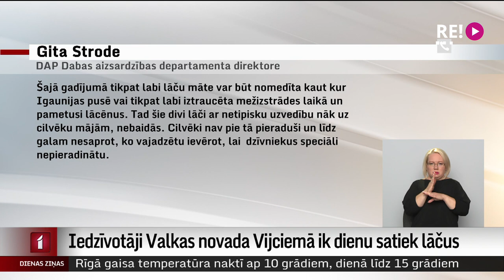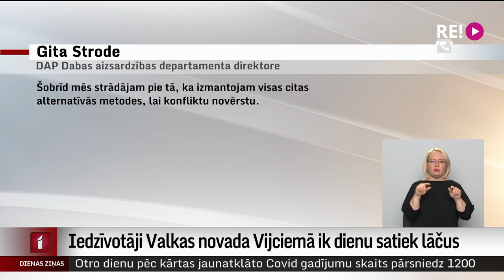Iedzīvotāji Valkas novada Vijciemā ik dienu satiek lāčus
Vijciemā, Valkas novadā, siro divas pārdrošas lāču grupas – divi pusaudži un māte ar diviem lācēniem. Meža dzīvnieku biežā viesošanās pie cilvēkiem, rāpjoties plūmēs, izvandot atkritumu tvertnes un pat lūkojoties māju logos, iedzīvotājus dara bažīgus.